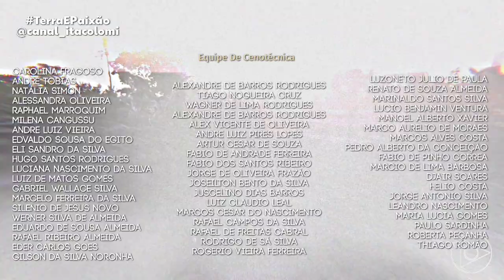Caio exige os brincos da mãe de volta | Terra e Paixão | Congelamento Alternativo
Irene da de presente para Graça, os brincos que eram da falecida mãe de Caio, mas isso não foi uma boa ideia!

Terra e Paixão - 2023/2024
Capítulo: 09